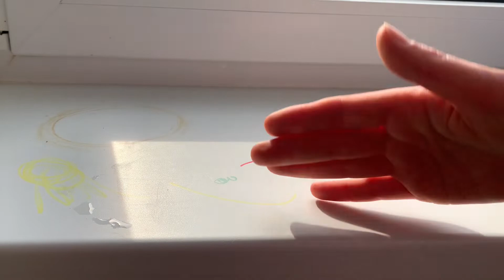Как отмыть подоконник и вернуть белизну пластику за 5 минут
Средство о котором я рассказала в ролике отлично справляется со сложными загрязнениями на пластиковом подоконнике: следы от цветочных горшков, фломастеры, пластилин, ржавчина, клей.